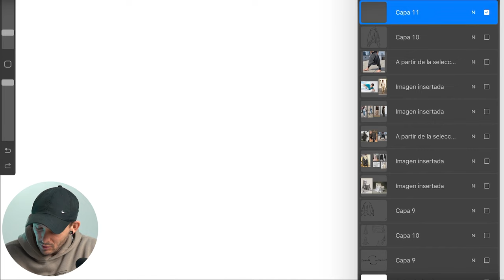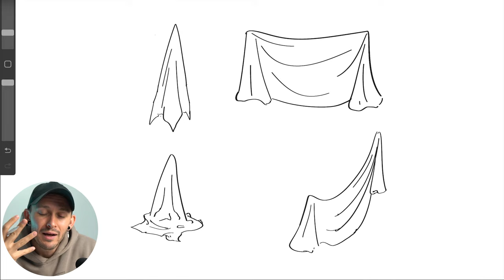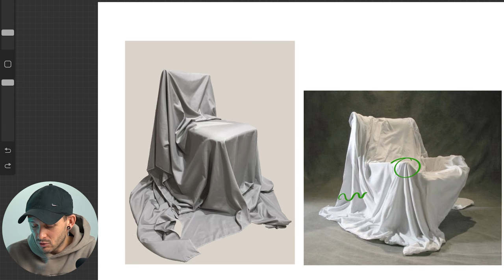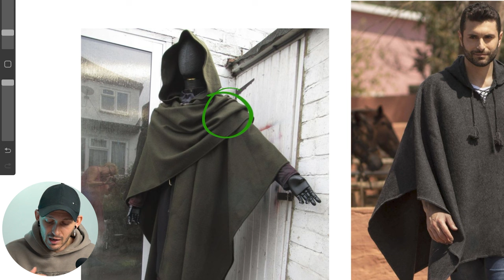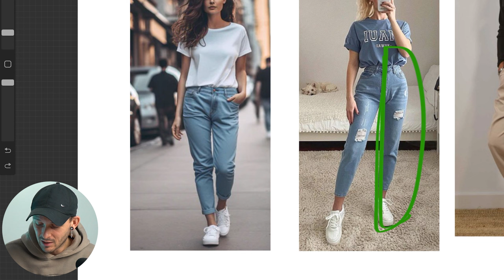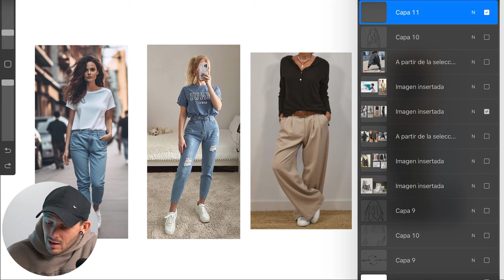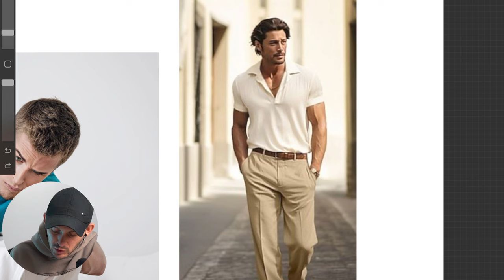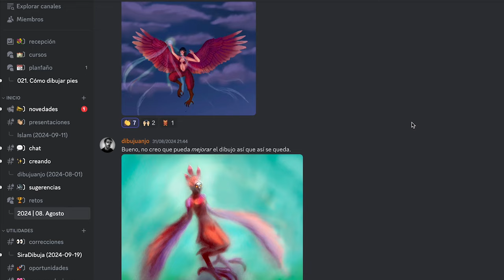Cómo dibujar ROPA y TELAS | Curso de Dibujo